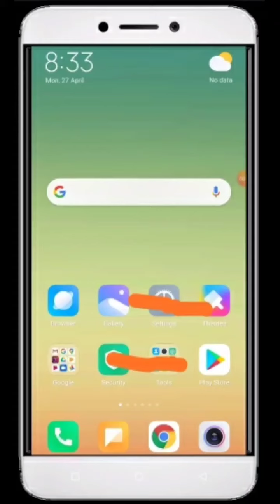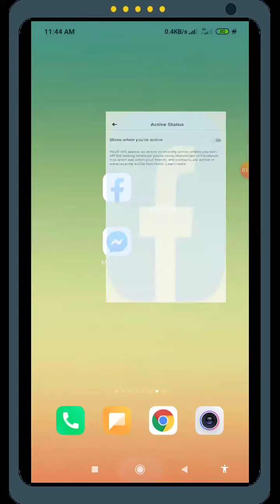how to run facebook, messanger without online? Open facebook displaying offline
Video is about how to run facebook lite,facebook, facebook messenger without online? Open facebook displaying offline. फेसबुकमा अनावश्यक म्यासेजले हैरान हुनुहुन्छ भने जान्नुहोस अफलाइन हुन।